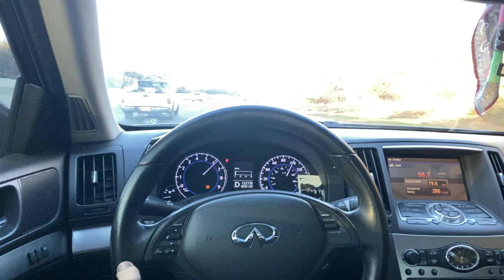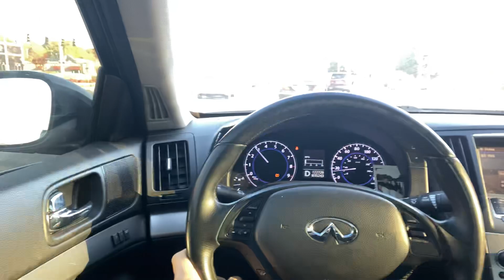Early mornings with the G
Let me know if y’all like these videos, I have had pretty good feed back so far about them.

Sol Vlogs